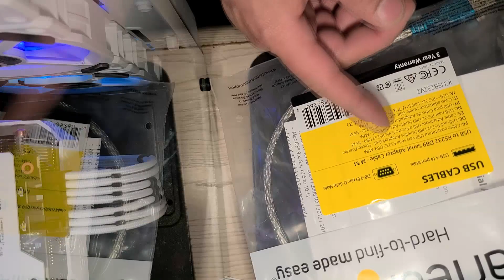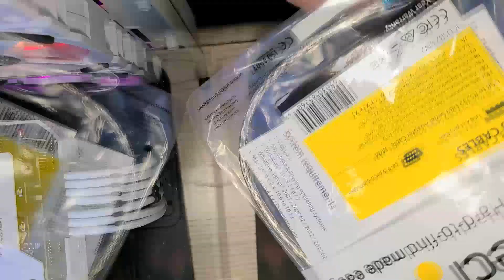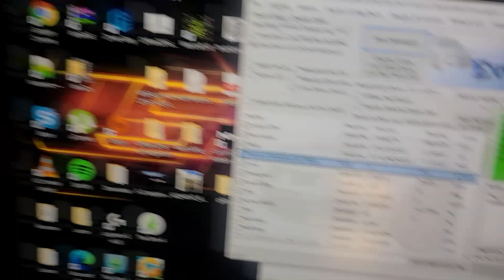Evo X How To AEM Wideband Datalogging Cable #3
Show ya how to make your own datalogging cable for the aem wideband. this is for the evo x but can be done with other vehicle using the aem wideband setup.

This is necessary for most etuners as they need to see timed matched data of the air fuel ratio with the datalogs you send them so they can adjust accordingly.

Need small 18g wire or paperclip,
Ohm/continuity meter or multimeter
Wire strippers
USB Male to RS232 DB9 Male
RS232 DB9 Male to Female